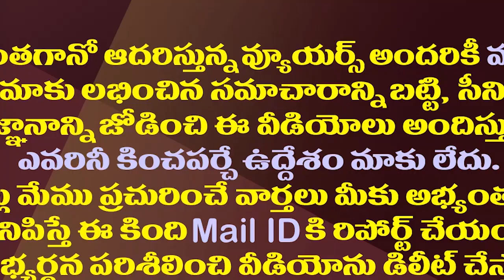ఎన్టీఆర్ Vs లోకేష్..లక్ష్మీ పార్వతి ఉచిత సలహా అవసరమా?| Lakshmi Parvathi About Jr NTR Vs Lokesh Issue